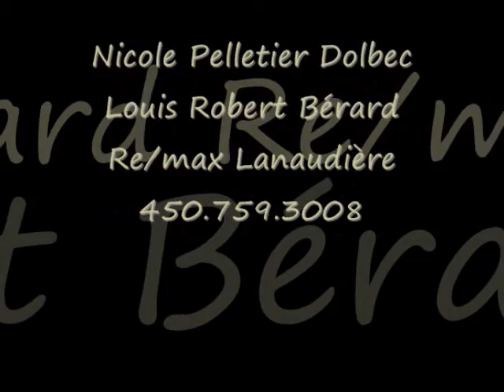791 Rg des Forges Est, St Félix Nicole Pelletier Dolbec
Nicole Pelletier Dolbec
Louis Robert Bérard